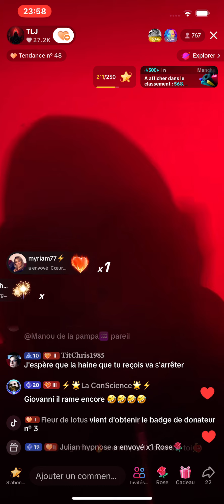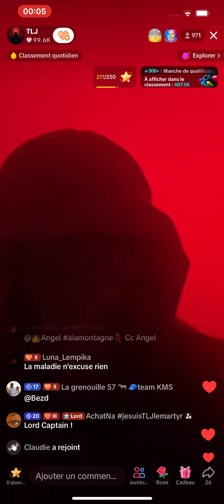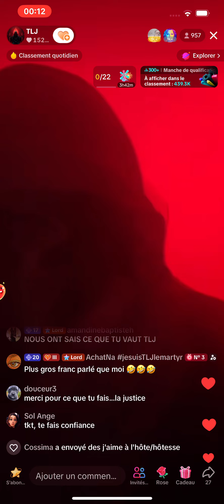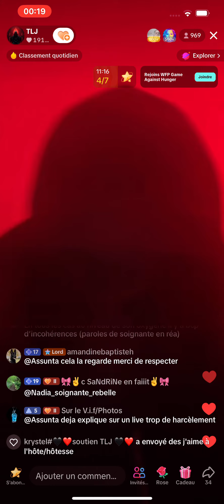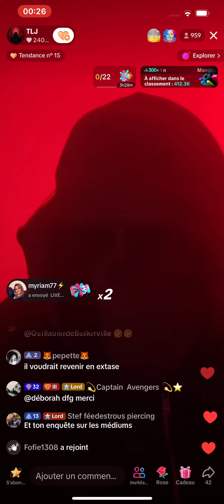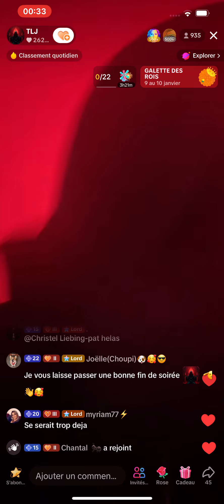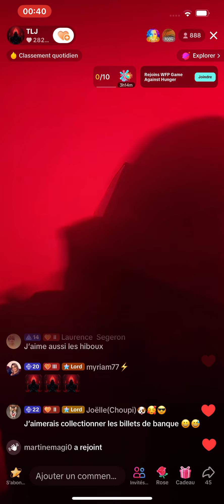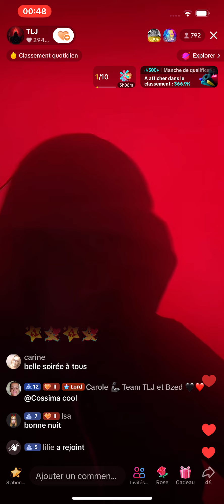LIVE DU 7/01/24